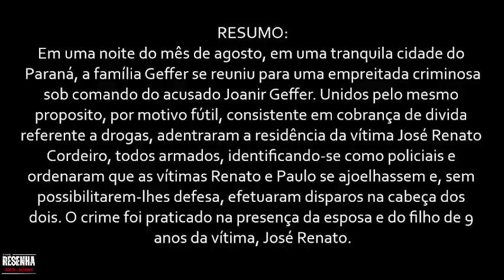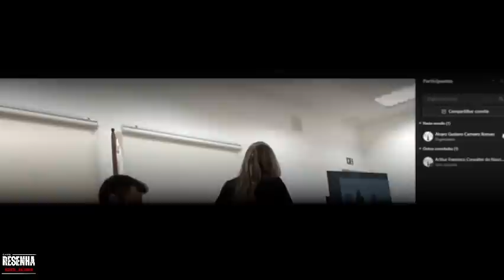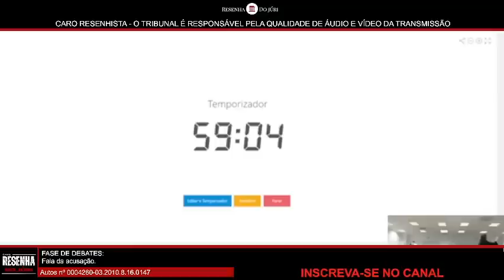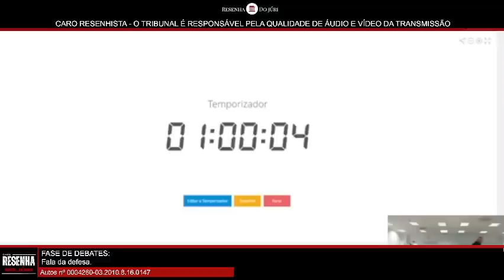█TRIBUNAL DO JÚRI █CASO De Absolvição por Falta de Prova. Exemplo de CR1M3 Sem Solução.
🚨CASO🚨: █Típico caso de Absolvição por falta de provas. Exemplo de Júri em que as Partes, Acusação e Defesa, concordam e pedem absolvição do acusado, não pela inocência mas sim pela falta de provas.

🟥Informações Jurídicas do Caso:
Sessão do Tribunal do Júri de Curitiba– Tribunal de Justiça do Paraná.
Data do julgamento - 21/09/2023.
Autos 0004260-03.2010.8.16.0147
Réu: Joanir Geffer
Vítimas: Renato e Paulo
Base legal: Artigo 121, §2  do Código Penal. (com qualificadoras)
-Caso de absolvição-

🛑 RECORTE _de_ Interrogatório +Debates (acusação/defesa) + sentença  @omniverso
00:00:00 - Caso Absolvição por falta de prova.
00:00:30 - Interrogatório do acusado
00:13:44 - Debates: Fala da acusação.
00:48:03 - Debates: Fala da defesa.
01:20:18 - Sentença.

🟥 RESUMO:
*FATOS CONFORME APONTAMENTOS DA DENÚNCIA*
Em uma noite do mês de agosto, em uma tranquila cidade do Paraná, a família Geffer se reuniu para uma empreitada cr1min0sa sob comando do acusado Joanir Geffer. Unidos pelo mesmo proposito, por motivo fútil, consistente em cobrança de dívida, adentraram a residência da vít1ma José Renato Cordeiro, todos 4RM4D0S, identificando-se como policiais e ordenaram que as vítimas Renato e Paulo se ajoelhassem e, sem possibilitarem-lhes defes4, efetuaram d1sp4r0s. Na cabeça dos dois, O crime foi praticado na presença da esposa e do filho de 9 anos da vítima, José Renato.

🔸AVISO🔸- Este conteúdo jurídico é fornecido com o objetivo de informar e educar, conforme garantido pelo princípio constitucional da publicidade, que está presente em todos os procedimentos judiciais. Embora os casos sejam públicos, o canal Resenha do Júri pode limitar algumas informações para proteger a privacidade das partes envolvidas. Além disso, ao abordar questões jurídicas, reconhecemos a existência de tópicos delicados e sensíveis. O compromisso do Canal Resenha do Júri é manter a máxima imparcialidade possível, concentrando-se estritamente no aspecto jurídico, informativo e educacional que as discussões em tribunal proporcionam.

✅OBRIGADO POR ESTAR NO RESENHA DO JÚRI - UM CANAL COM RECORTES ORGANIZADOS DE SESSÕES DE JULGAMENTOS DO TRIBUNAL DO JÚRI.

✅AQUI ENCONTRA SESSÕES PÚBLICAS, GRAVADAS, ORGANIZADA, COM PROPÓSITO INFORMATIVO, ACADÊMICO E PARA AUXÍLIO DA PRÁTICA PROFISSIONAL DA ADVOCACIA EM TRIBUNAL DO JÚRI ⚖️

Se gostou do nosso conteúdo,
✅Junte-se a nós, RESENHISTAS. Não perca nenhum detalhe!